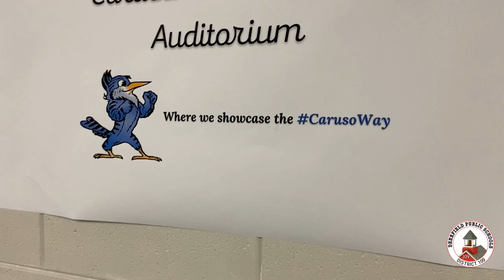Students Cut The Ribbon On The New Caruso Auditorium!